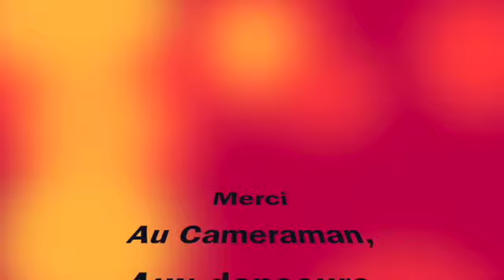PROVENZA (Music: Provenza de Karol G) de Aurélie Chachoua et Céline Porcher (Line Dance Beginner)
PROVENZA (débutant )
Count: 32 Walls: 2 Level: Beginner
Choregraphers: Aurélie Chachoua (FR) & Céline Porcher (FR) - July 2022
Type New Line , No TAG No RESTART
Introduction : 32 counts (0:17)